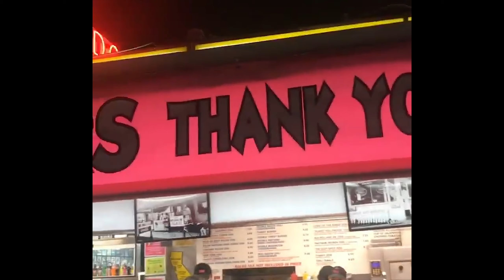Streets Loco - DittyIcecity (Ditty Cincere)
DittyCincere music video